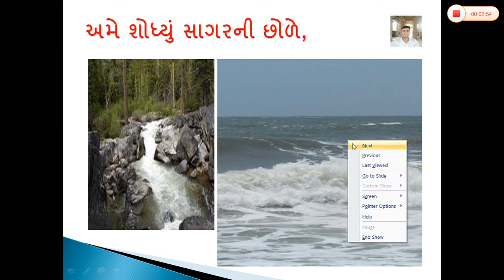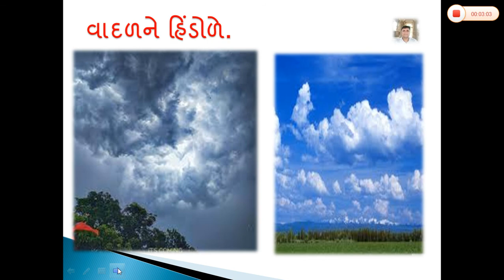umashankar git ગીત અમે ગોત્યું ગોત્યું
ગીત અમે ગોત્યું ગોત્યું  ઉમાશંકર  જયંતી નિમિત્તે મિત્રો દ્વારા સોપવામાં આવેલ બે પંક્તિઓનો આસ્વાદ